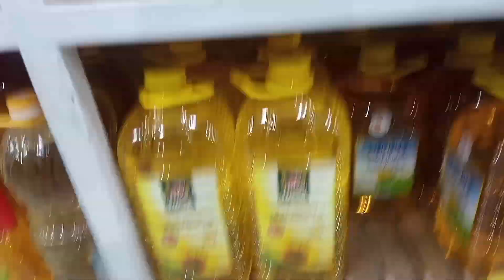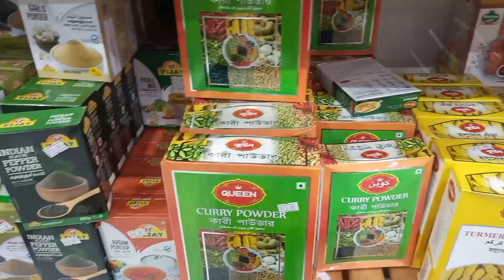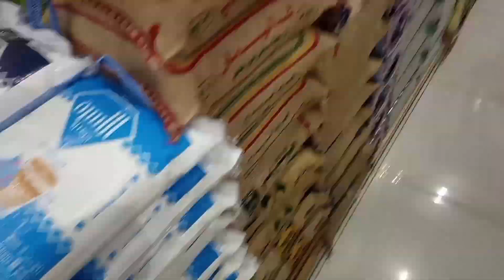How much Expensive life in Saudi Arabia as a Pakistani Worker | Zain Abbas Vlogger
I want to make a series for how expensive Saudi
Arabia for Pakistan workers.
Living expensive in Saudi Arabia
Cost of living in Saudi Arabia